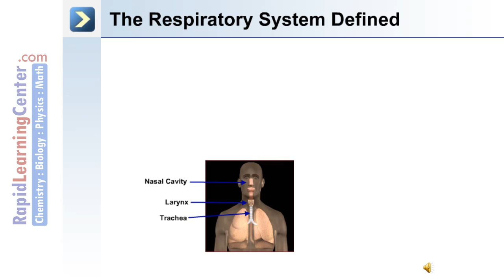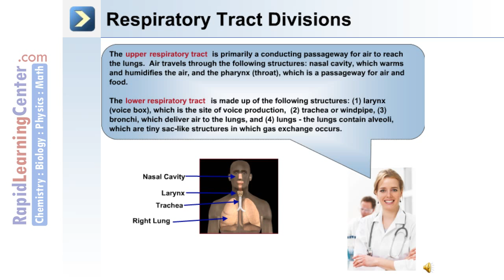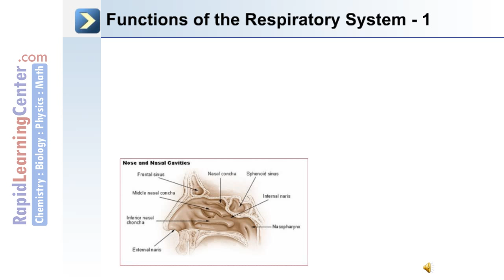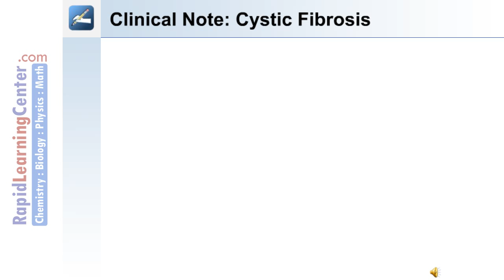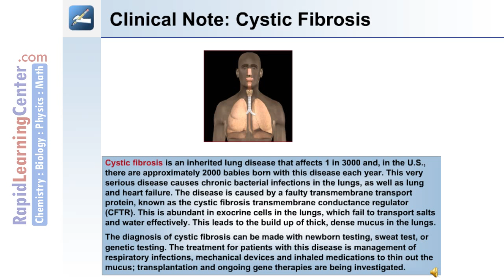The Respiratory System - Part 1 of 4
-- RL216 Human Anatomy and Physiology: The Respiratory System -- Part 1 of 4